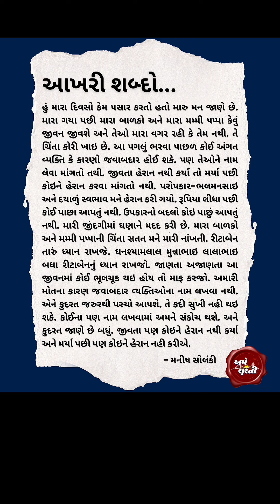LAST WORDS OF MANISH SOLANKI | 7 FMAILY MEMBERS ENDS LIFE IN SURAT | ADAJAN | PALANPURA PATIYA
Follow @ame_surati        આખરી શબ્દો... હું મારા દિવસો કેમ પસાર કરતો હતો મારુ મન જાણે છે. મારા ગયા પછી મારા બાળકો અને મારા મમ્મી પપ્પા કેવું જીવન જીવશે અને તેઓ મારા વગર રહી કે તેમ નથી. તે ચિંતા કોરી ખાઇ છે. આ પગલું ભરવા પાછળ કોઈ અંગત વ્યક્તિ કે કારણો જવાબદાર હોઈ શકે. પણ તેઓને નામ લેવા માંગતો તથી. જીવતા હેરાન નથી કર્યા તો મર્યા પછી કોઇને હેરાન કરવા માંગતો નથી. પરોપકાર-ભલમનસાઇ અને દયાળું સ્વભાવ મને હેરાન કરી ગયો. રૂપિયા લીધા પછી કોઈ પાછા આપતું નથી. ઉપકારનો બદલો કોઇ પાછું આપતું નથી. મારી જીંદગીમાં ઘણાને મદદ કરી છે. મારા બાળકો અને મમ્મી પપ્પાની ચિંતા સતત મને મારી નાંખતી. રીટાબેન તારું ધ્યાન રાખજે. ઘનશ્યામલાલ મુન્નાભાઇ લાલાભાઇ બધા રીટાબેનનું ધ્યાન રાખજો. જાણતા અજાણતા આ જીવનમાં કોઈ ભૂલચૂક થઇ હોય તો માફ કરજો. અમારી મોતના કારણ જવાબદાર વ્યક્તિઓના નામ લખવા નથી. એને કુદરત જરુરથી પરચો આપશે. તે કદી સુખી નહી થઇ શકે. કોઈના પણ નામ લખવામાં અમને સંકોચ થશે. અને કુદરત જાણે છે બધું. જીવતા પણ કોઇને હેરાન નથી કર્યા અને મર્યા પછી પણ કોઇને હેરાન નહી કરીએ.